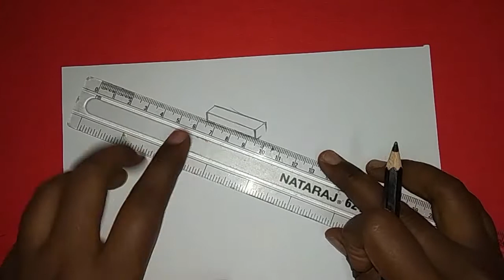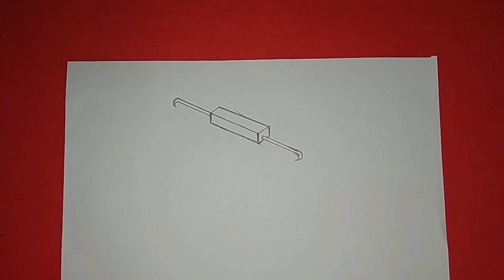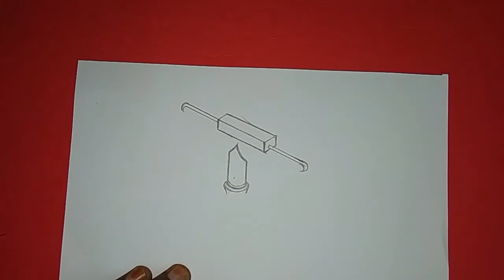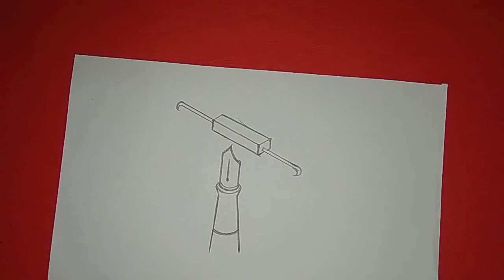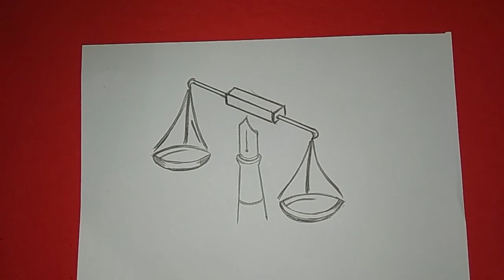World Press Freedom Day Drawing for kids | world press freedom day 2018 | Step by Step